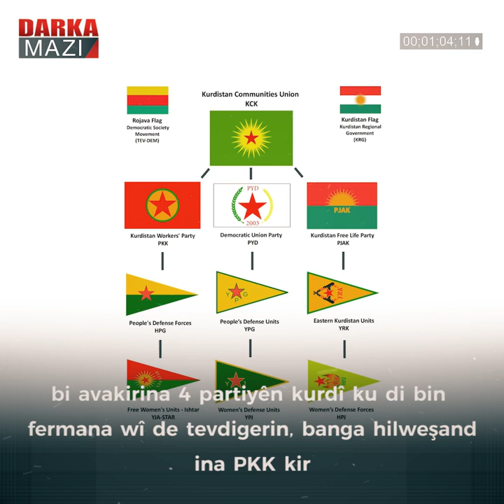Şaxa Partiya Ebdulla «PKK’ê» li Kurdistana Sûriyê – «1»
PYD di bin sîwana Sîstema Partiya Ebdullah û di bin sîbera wê de ji dayik bû û rêz li sîstema PKK ya navxweyî û pirojeya wê ya pirsegir û nezelal girt. Ebdullah yekem car di sala 1998an de dixwest li Sûriyê PYD damezrîne, ev yek jî bo bikaranîna mebestên siyasî, û bitaybet dema hewl dida ku radestkirina desthilata PYD û serkirdayetiya wê bide dest efserê şaxê îstixbarata Sûrî (Merwan Zerkî), ku Ebdulla Ocalan destnîşankirina efserê ereb bo rêbertiya PYD di wê demê de wek lîstokeke siyasî ya girêdayî berjewendiyên wan nirxand, û ew dê sûd ji prosedur û desteka Baas ya Sûriyê werbigirin, lê piştre pêk nehat.